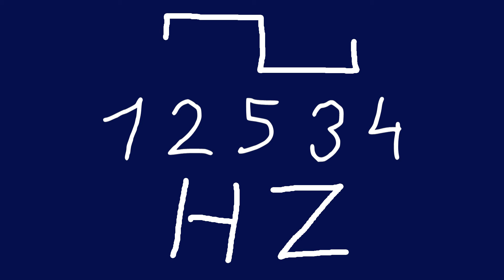12534 hz square